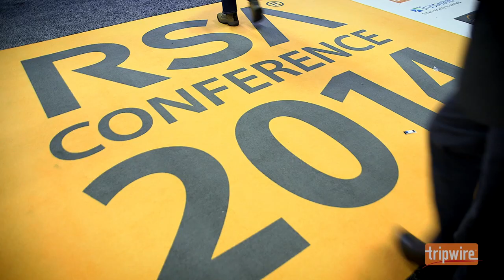Preventing Cyber Attacks: Identifying Top Risks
Achieving a state of regulatory compliance and reducing vulnerability risks to the organization are not the necessarily the same thing as managing your organization;s attack surface, but those two endeavors certainly provide some achievable goals that materially reduce the overall risk profile.

While mitigating all possible vectors for preventing any cyberattacks is of course unachievable, there are numerous efforts an organization can make to reduce the probability of being targeted by raising the threshold for network penetration to a level that it becomes a more daunting task for the assailants.

Understanding which are the critical assets and systems that need to be protected, identifying the potential risks those assets may be confronted with, and fine-tuning the security solutions in place to protect those critical assets will make the organization better able to detect threats, respond in real-time to prevent further compromise, and produce a robust state of resiliency that works to protect the organization's interests.

In this video security experts Brian Honan, Steven Fox, Theresa Payton, Tim Erlin and Richard Rushing discuss strategies for best efforts to help reduce the risk of being the target of cyber-based attacks by minimizing opportunities for attackers and minimizing the potential impact attacks will have on the organization's primary objectives.

Brian Honan (@BrianHonan) is currently the owner and Chief Executive Officer of BH Consulting. Honan is recognized internationally for his information security expertise across multiple industry segments and has worked with many private-sector and government departments in the Unites States and Europe. Honan also serves as an advisory board member for the Europol Cybercrime Centre (EC3) and SANS Institute. In addition, Honan is the author of the book "ISO 27001 in a Windows Environment" and co-authored the book "The Cloud Security Rules".

Steven Fox (@SecureLexicon) is a Senior Security Architecture & Engineering Advisor at a federal agency. He is also a former Detroit ISSA Chapter Board Member, co-organizer for Security B-Sides Detroit, and a Distinguished Fellow at the Ponemon Institute, as well as having been a regular contributor to CSO Online for several years.

Theresa Payton (@FortaliceLLC) is the Chief Executive Officer and President at Fortalice, LLC, responsible for delivering security, risk and fraud consulting to private and public organizations. Previously, Payton served as the White House Chief Information Officer for the Bush Administration--the first woman to ever hold that position. During her service, her team worked to secure systems of more than 3,000 members of the Executive Office of the President. Payton has also led strategic planning teams, managed mergers and acquisitions and ran technology and operations units.

Tim Erlin (@terlin) is the Director of Product Management at Tripwire, and is responsible for the Suite360 product line, including Vulnerability Management, Configuration Auditing and Policy Compliance. Previously, in his nearly 10 year tenure at nCircle, he has also held the positions of Senior Sales Engineer and QA Engineer. Erlin's career in information technology began with project management, customer service, as well as systems and network administration. Erlin is a member of ISSA and frequently hosts corporate webinars on various topics, including regulatory compliance.

Richard Rushing (@SecRich) currently serves as the Chief Information Security Officer at Motorola Mobility, responsible for leading the company's security efforts. Prior to Motorola, Rushing held leadership roles at several global organizations, including AirDefense, VeriSign, SecureIT and Siemens. Rushing is also an international speaker, participating at security conferences and seminars around the world.